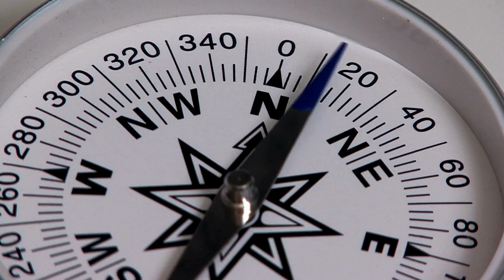How a broken compass changed the world forever!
Welcome to Historic Misunderstandings. Dive back in time and examine how minor misunderstandings changed the world's landscape forever! History is set in stone, but what if a compass never malfunctioned...how different would America be today? Sometimes the smallest misunderstanding can spark the most unthinkable change of events.

ARE YOU A HISTORY BUFF? GET YOUR GEAR HERE!
Coffee Mugs